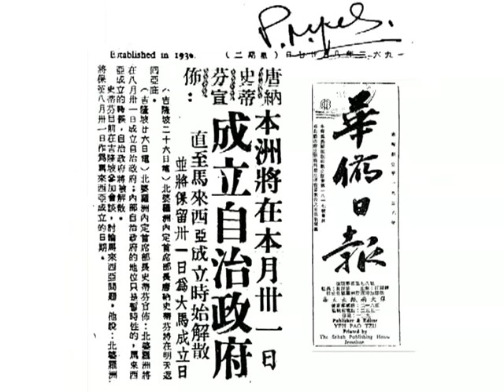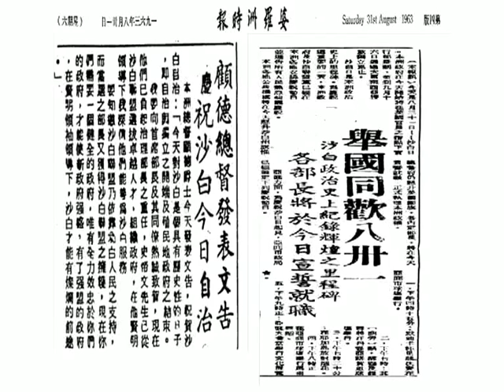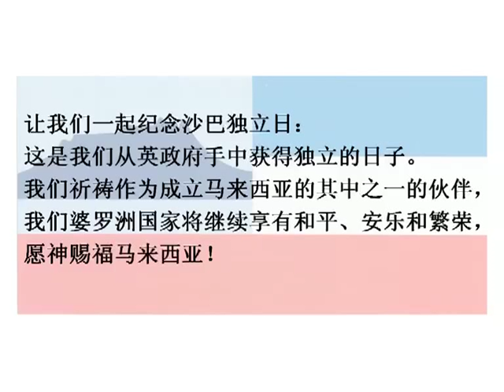沙巴独立日 31st August 1963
北婆罗在8月31号1963年独立，正式脱离英国的统治。是值得我们庆祝的一天！！